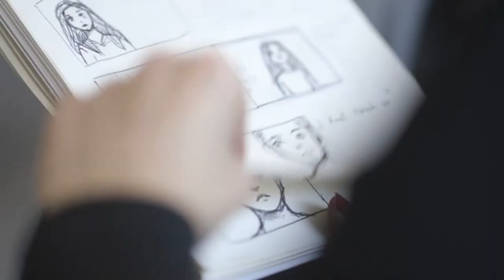Integration workshop | Warsaw Film School | International Studies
What it's like being a student at Warsaw Film School - Meet our amazing international students from all over the world!